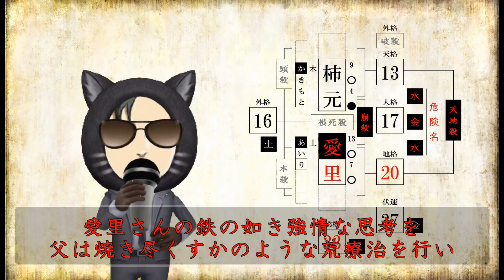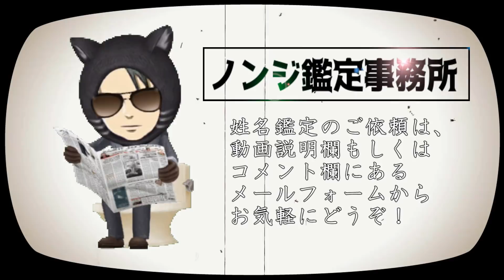意味がわかると怖い姓名判断。柿元愛里33歳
■動画の解説
今回は大阪府寝屋川のプレハブ監禁死体遺棄事件の被害者
柿元愛里さんについて鑑定しています。
意味がわかるまで何度でも見てください。

ノンジTV(nonzy)
「意味がわかると怖い姓名判断」
「意味がわかると凄い姓名判断」

ノンジTV2(NONZY)
「意味がわかると面白い相性診断」

読者登録お願いします。

メールフォームにて承ります。